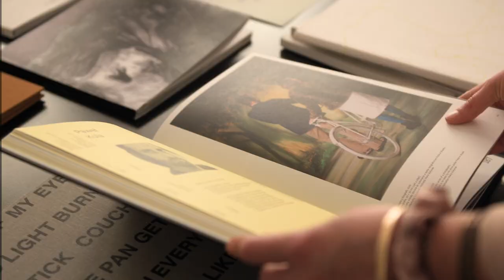Polish Photo Brunch | Institut Polonais de Paris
Un reportage vidéo du premier événement organisé au siège temporaire de l'Institut Polonais de Paris le 10 novembre 2023.
L'Institut Polonais de Paris, en collaboration avec ses partenaires - l'École nationale de cinéma de Łódź, l'Université des Arts Magdalena Abakanowicz de Poznań et le magazine Contemporary Lynx a organisé Polish Photo Brunch. Nous avons présenté les œuvres de jeunes artistes de la scène photographique émergente polonaise et 90 livres photo des éditeurs polonais.